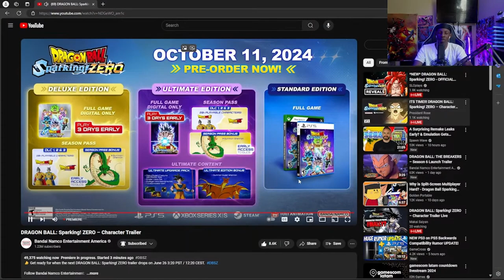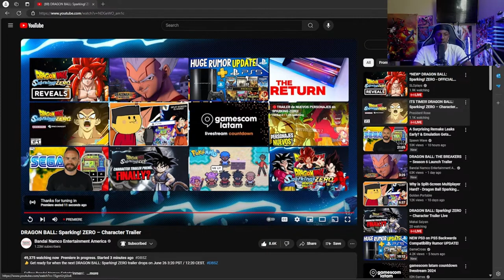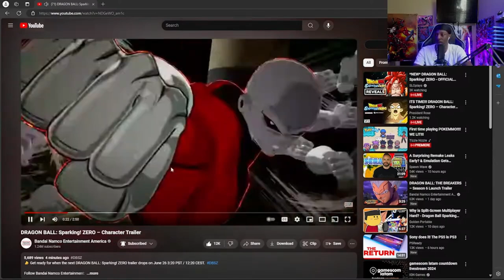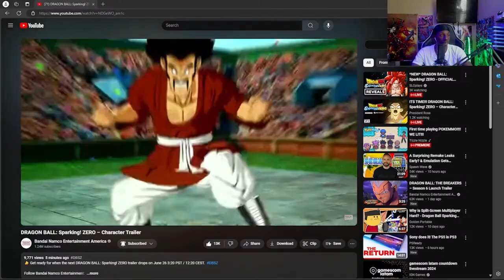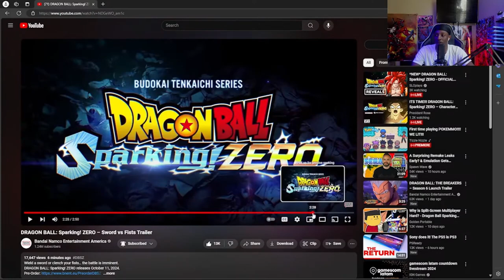DRAGON BALL BUDOKAI TENKAICHI SWORDS VS FISTS TRAILER REACTION!